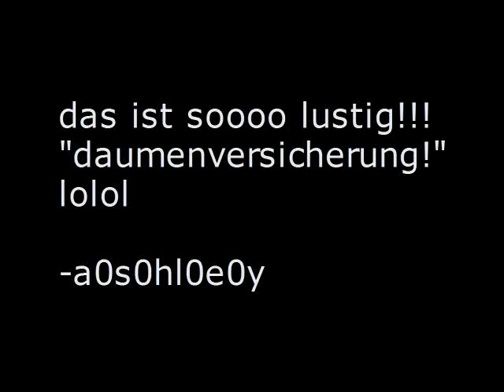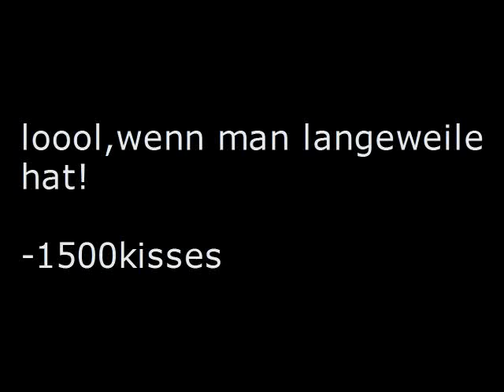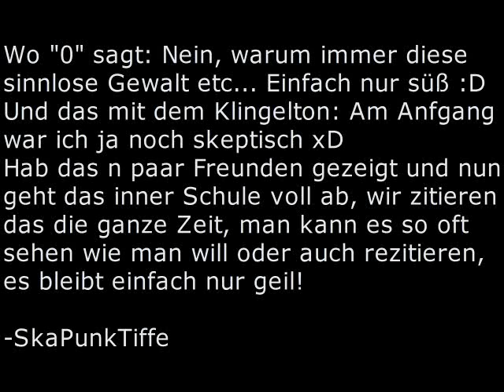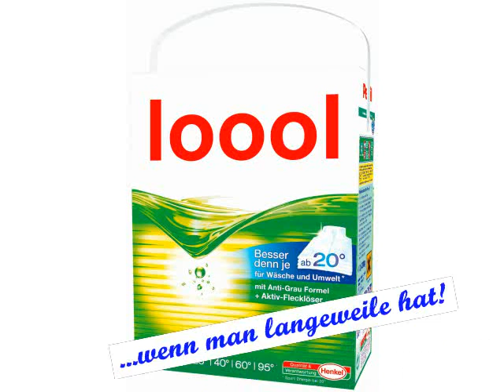TCFGTASIG Spezial #1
TCFGTASIG wird genau heute ein Jahr alt und zur Feier des Tages hier
das erste Spezial von TCFGTASIG!
viel Spaß dabei ;)
(Das Video ist zwischen Folge 4 und 5)

It's a "Candidate for Goddess" parody created by Sem;colon.

"Candidate for Goddess" belongs to Yukiru Sugisaki